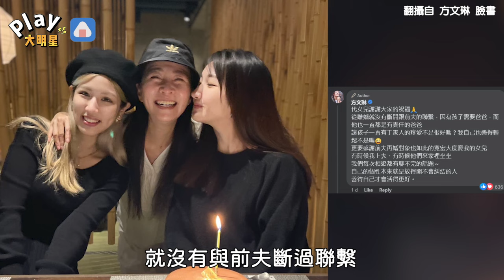最佳前任！方文琳同框前夫現任老婆 「孩子需要父親」曝離婚17年彼此關係